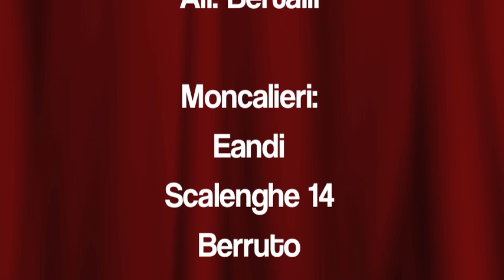Under 13 Elite Arona Basket vs Moncalieri 2005